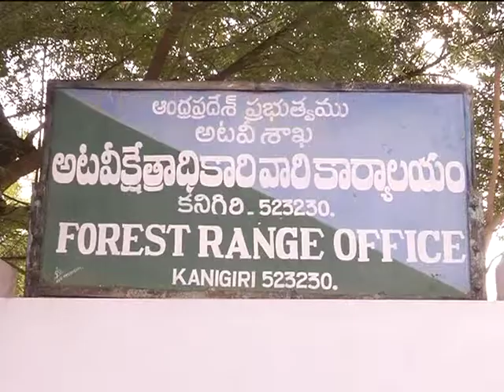I&PR DE OGL FOREST MINISTER PRESS MEET AT KANIGIRI RANGE OFFICE 18 12 2017